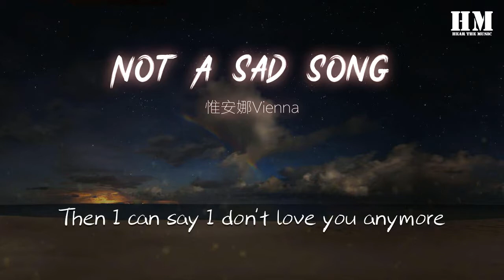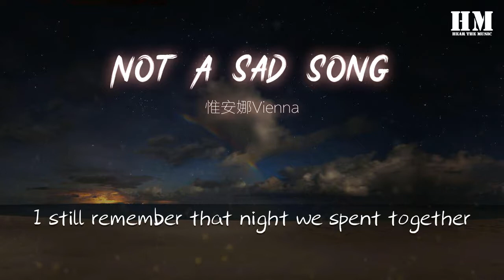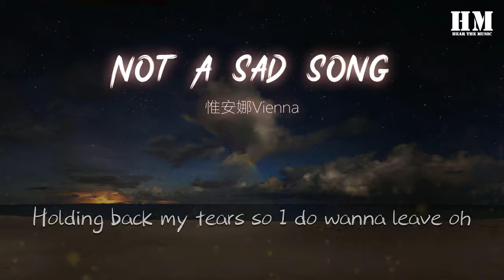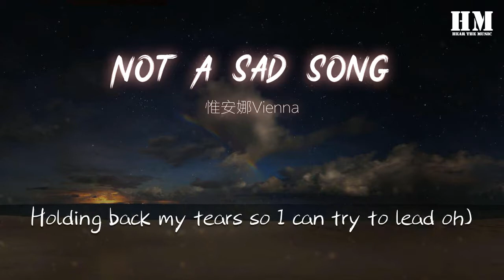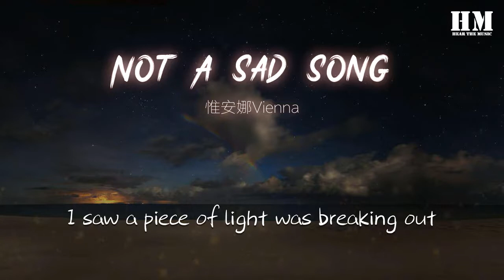惟安娜Vienna - Not A Sad Song『Can't fix it』【動態歌詞Lyrics】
Not A Sad Song

00:22 I understand this
00:24 How it happen

00:25 Sun and moonlight

00:26 Feel like the same
00:28 Dropping by the lake

00:29 Lying down there
00:31 We're not gonna go back into the past time
00:33 Feeling not good
00:35 Like I'm sapless
00:36 Rather be blind
00:37 Shut my shells down
00:39 Wanna fade out
00:40 To forget all
00:42 Then I can say I don't love you anymore

00:44 And it sounds like the wind becomes the storm
00:47 And it sounds like the sky begins to fall
00:50 And I tried to take it but lost them all
00:53 You're just standing there
00:54 you don't care at all
00:55 Then I cracked my heart again for you
00:58 Then I threw my heart away from you
01:01 Can't fix it
01:02 Can't stop it
01:04 Can't change it

01:06 Tell me how to make myself believe
01:09 In the stories that don't have you take the lead oh
01:12 (When the sun is about to disappear with me)

01:17 We don't have enough memories
01:20 Holding back my tears so I can try to leave oh

01:23 (When the moon is about to disappear with me)

01:30 I still remember that night we spent together

01:33 A little bit cold and wet

01:37 Everything I could see was so beautiful

01:41 The shining stars the moonlight

01:46 and the girl in your eyes

01:51 I never doubt this
01:52 Why it happened

01:53 Whether or not
01:55 No differences

01:56 Let myself out
01:58 Figure it out
01:59 How does the flashing star burn itself out
02:02 Ticking down now
02:03 Take your name off
02:04 Change the ringtone

02:06 Like the rock song
02:07 Wanna get out
02:08 Somewhere peaceful
02:10 Then I'll be good without feeling sorrow

02:13 And it seems like the storm will soon be gone
02:16 And it seems like the sun will soon be found
02:18 I was dancing here and I turned them on
02:21 You were standing there just felt like numb
02:24 So I cracked my heart again for you

02:27 So I threw my heart away from you
02:29 Can't fix it
02:31 Can't stop it

02:32 Can't change it

02:34 Tell me how to make yourself relive
02:37 Coz the stories that don't need you take the lead oh
02:40 (When you're gone you destroyed the half of me)

02:45 We don't have enough memories
02:48 Holding back my tears so I do wanna leave oh

02:52 (When I'm gone I left you the half of me)

02:57 I used to hate you so much you know

03:01 But now I'm learning to forget

03:05 Hope that one day I can say to your face

03:08 That I don't care about you anymore

03:12 I don't care about you any more

03:15 I don't love you anymore

03:19 Tell me how to make myself relieve
03:21 How to pull myself outta those memories oh

03:25 (When you're gone you destroyed the half of me)

03:30 We've been through a lot of misery
03:32 Holding back my tears so I can try to lead oh)
03:36 (When I'm gone I left you the half of me)

03:41 It wouldn't be a sad song

03:43 Singing for worn heart alone

03:46 I saw a piece of light was breaking out

03:52 It is not a sad song

03:54 Playing when I get home

03:57 Until the darkness clears before the dawn

04:03 It wouldn't be a sad song

04:05 Singing for worn heart alone

04:08 I saw a piece of light was breaking out

04:14 It is not a sad song

04:17 Playing when I get home

04:19 Until the darkness clears before the dawn